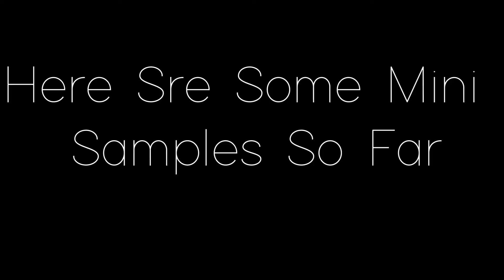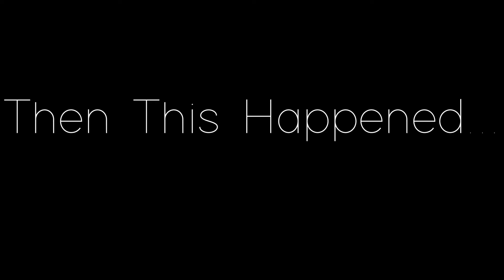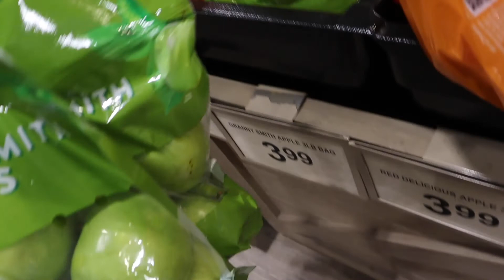I Tried Real Estate Videography for the First Time and This is How It Went... (vlog 64)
In this video, I have my first real estate video client in which I go to the house and do selective videography. Unfortunatley it didnt go as I planned.